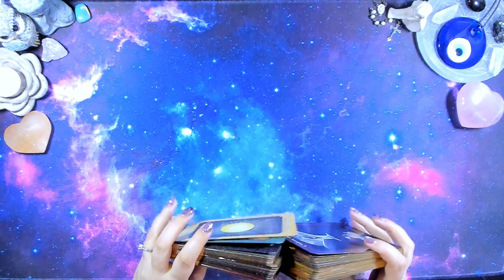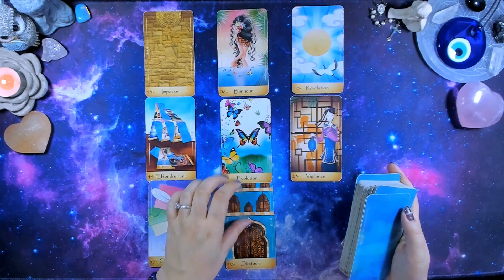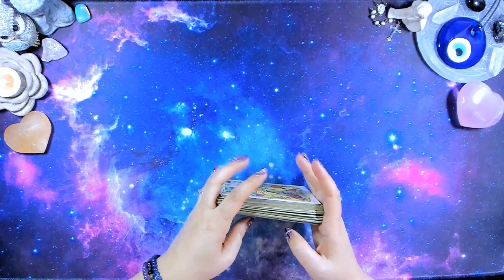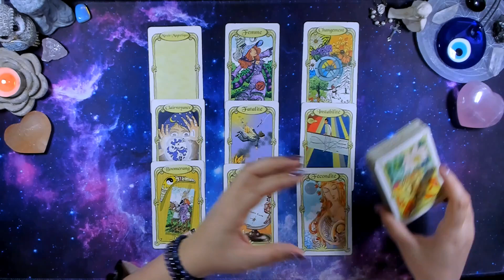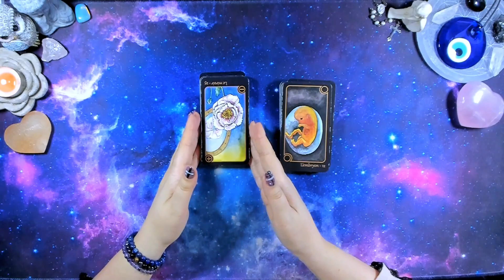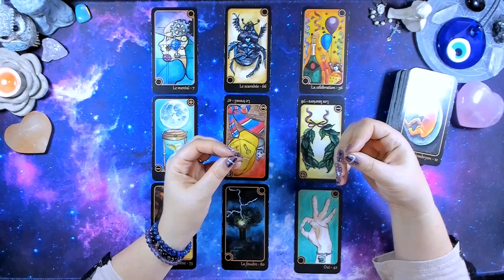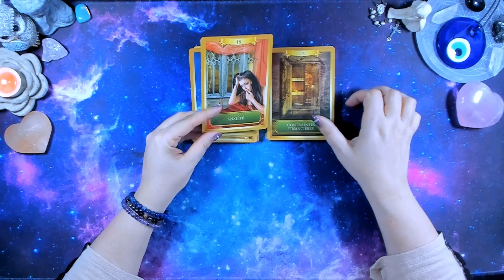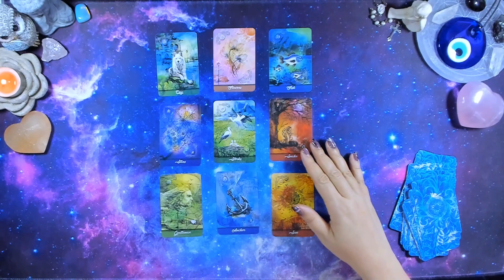TAUREAU ♉ du 15 au 31 MARS 🕊️ Prise de concience ...🌙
Oracles utilisés:
L' Oracle de L' Arbre de vie
L' Oracle de monde
L' Oracle des miroirs
L' Oracle de Rhô
L'Oracle de l'Energie
L'Oracle mirror truth Lemormand